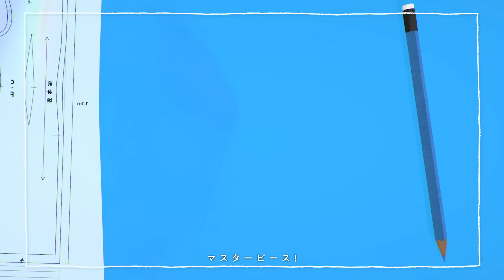メタモリボン / MORE MORE JUMP！ × 鏡音リン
『メタモリボン』
MORE MORE JUMP！ × 鏡音リン
作詞：emon(Tes.)・Tudiken
作曲：emon(Tes.)

イラスト：岩十
動画：Yazhirushi